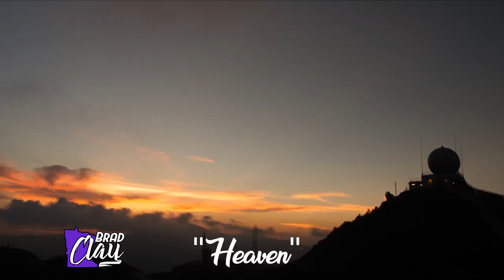(FREE) Eminem Type Beat feat J. Cole - "Heaven" | Free Sample Type Beat With Hook I Rap Instrumental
*Free for promotional use only*